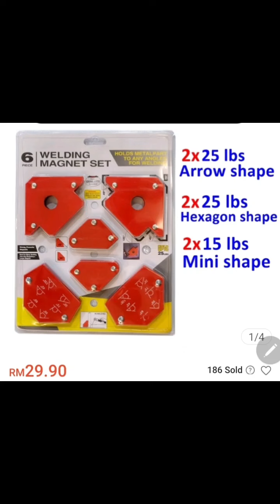magnet angle holder is essential tool? why